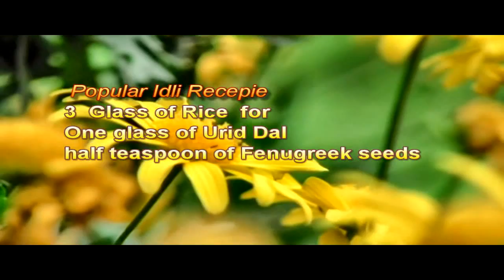Barley Idli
Barley Idli for diabetes and weight loss , high in fiber. visit us